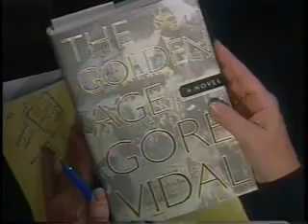Gore Vidal on In Depth (3/12)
Gore sits down to meditate on life, letters and the state of the republic. The interview was conducted on October 1, 2000.